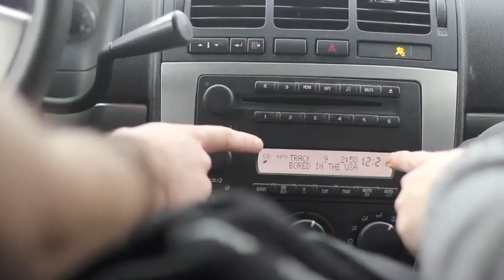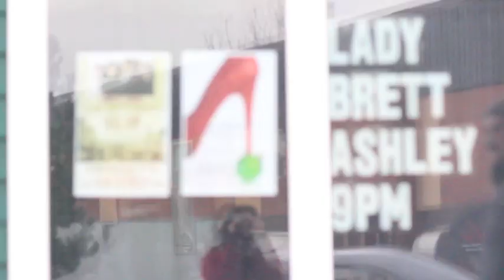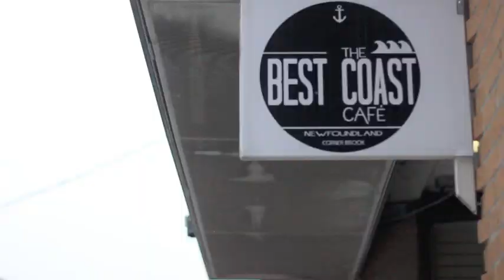Lady Brett Ashley - The Reckoning [Official Video]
Filmed by Heather Nolan during the West Coast Fault Lines tour, December 2015. Filmed in Gros Morne National Park, Corner Brook, Stephenville, and on the TCH. Footage of Lady Brett Ashley and of naked Arn and Phil by Tom Cochrane